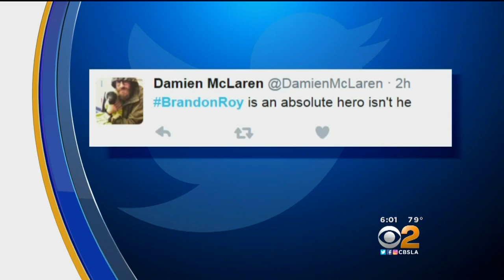Former NBA Star Takes 2 Bullets To Shield Niece Durng Attack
Former NBA standout Brandon Roy is expected to make a full recovery. Dave Lopez reports.